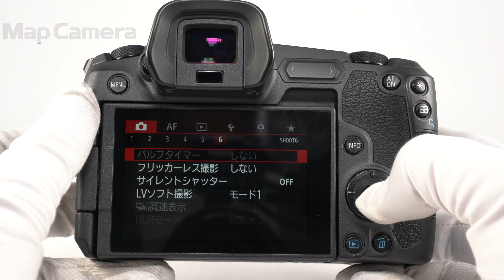Canon (キヤノン) EOS R 良品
【付属品】
元箱・取扱説明書・インターフェースケーブル・ストラップ・バッテリー・チャージャー

【外観】ファインダー接眼部にスレ、外装テカリが見受けられますが、実用には問題無く良好な状態です。